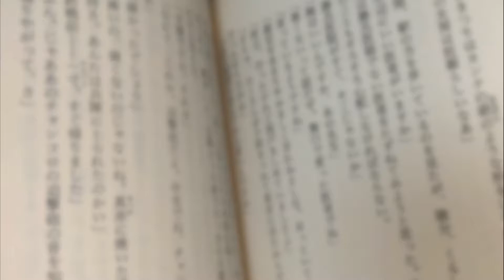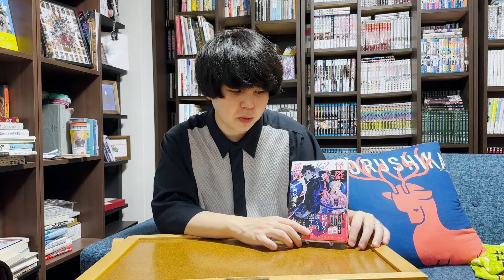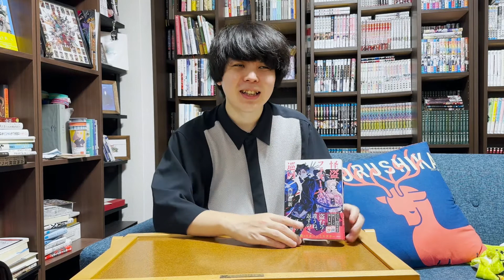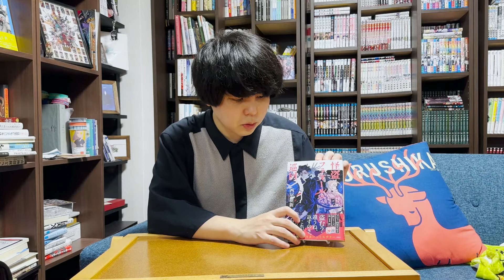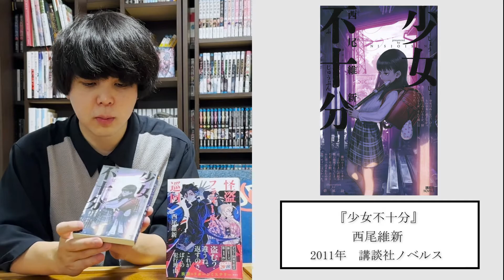【西尾維新】『返却』する怪盗の物語が最高傑作の予感 読書記録 【20周年】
‹紹介本›
◆怪盗フラヌールの巡回 / 西尾維新